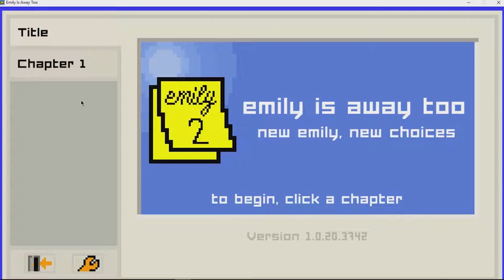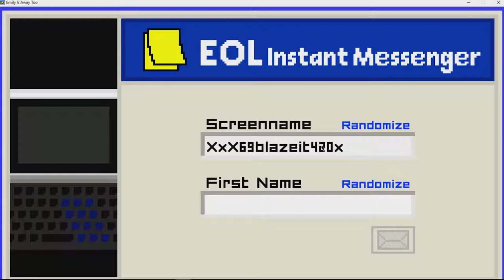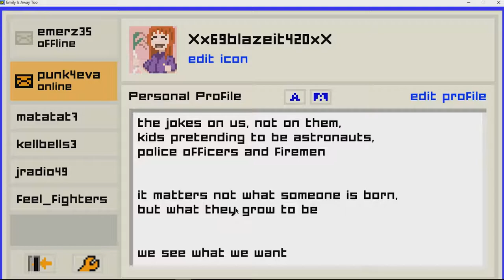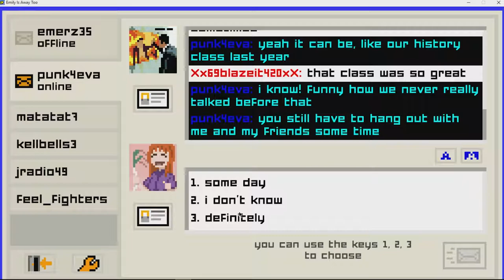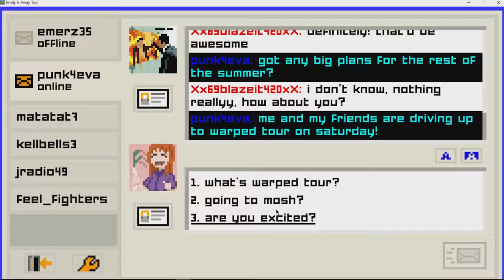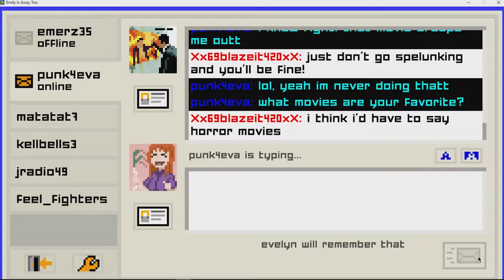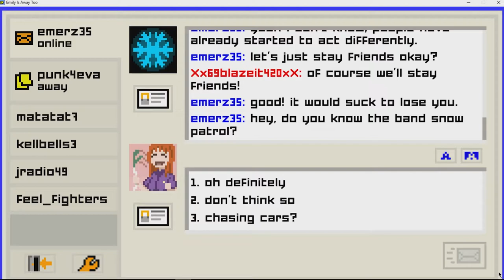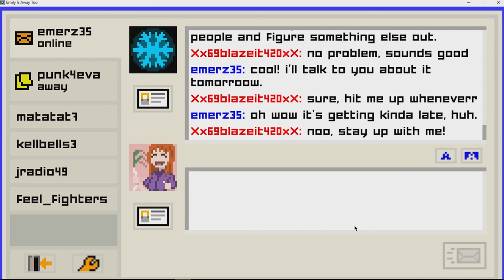Emily is Away Too #1: Edge | Played Out Gaming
I honestly don't think we could be cooler.